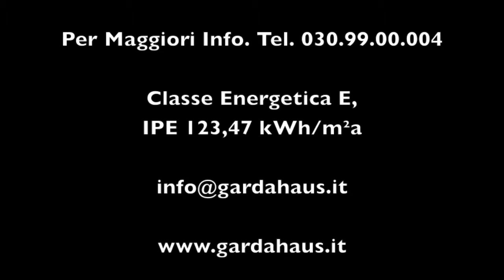Soiano del Lago, Villetta di Testa con Totale Vista Lago in Residence con Piscina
Soiano del Lago, villetta di testa con vista totale del lago inserita in recente residence con piscina, così composta: PT ingresso, soggiorno con cucina a vista, ampio portico con vista panoramica del lago, camera matrimoniale e bagno. P1 ampia camera matrimoniale con incantevole vista lago, bagno. Ampia taverna con camino, camera e bagno. Sistema di allarme e giardino piantumato. Box e posto auto. Codice: V000033 Classe Energetica E, IPE 123,47 kWh/m²a Euro: € 415.000

Soiano del Lago, villa with a total view of the lake in a recent residence with swimming pool, as follows: Ground floor entrance hall, living room with kitchenette, large porch overlooking the lake, master bedroom and bathroom. P1 master bedroom with beautiful lake view, bathroom. Large tavern with fireplace, bedroom and bathroom. Alarm system and garden. Garage and parking place. Code: V000033 Energetic Class E, IPE 123,47 kWh/m²y
SCARICA LA NOSTRA APPLICAZIONE GRATUITA "GARDA HAUS IMMOBILIARE" COMPATIBILE CON iPHONE, iPAD e iPOD TOUCH